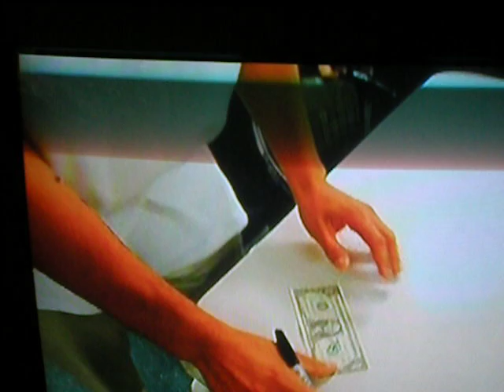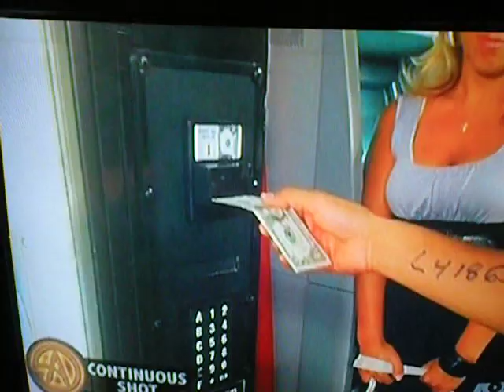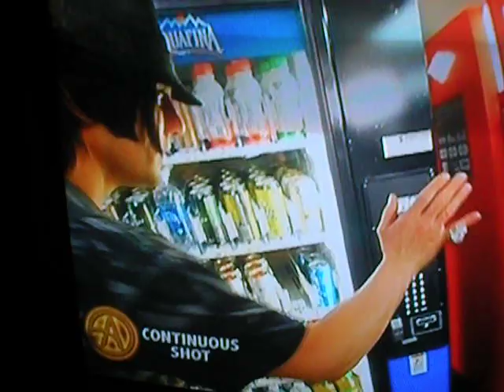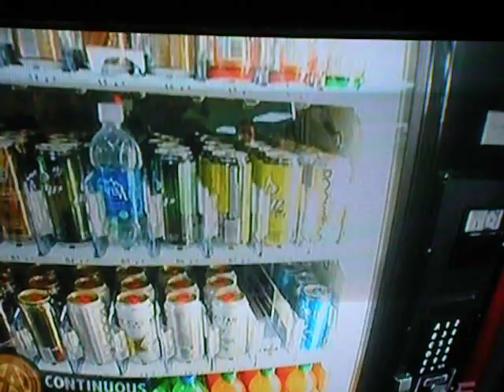Criss Angel Mindfreak Season 5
Money Trick